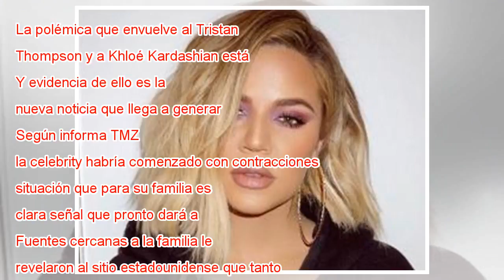Khloé Kardashian comenzó a tener contracciones antes de lo previsto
La polémica que envuelve al Tristan Thompson y a Khloé Kardashian está lejos de acabar. Y evidencia de ello es la nueva noticia que llega a generar aún más conmoción. Según informa TMZ, la celebrity habría comenzado con contracciones mucho antes de l...